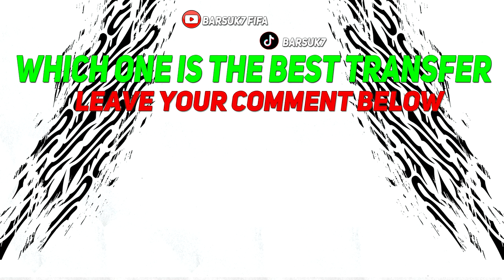🏆BURNLEY REALISTIC REBUILD IN EA FC 24 CAREER MODE! ft. VERTONGHEN, SAMBI LOKONGA, SCHLUPP...etc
BURNLEY Realistic Rebuild in EA FC 24 (FIFA 24)  Career Mode on Barsuk7 FIFA
FIFA 24 All New Confirmed Transfers & Rumours - Football! ft. Wout Weghorst , Nathan Redmond , Han-Noah Massengo  , Michael Obafemi , Cristiano Ronaldo! Jan Vertonghen to BURNLEY, Fabian Schär to BURNLEY, Maxim De Cuyper to BURNLEY, Alberto Moreno to BURNLEY, Stefan Lainer to BURNLEY, Robert Skov to BURNLEY, Albert Sambi Lokonga to BURNLEY, Jeffrey Schlupp to BURNLEY! Latest Summer Transfers News & Football News! BURNLEY Players EA FC 24 (FIFA 24)